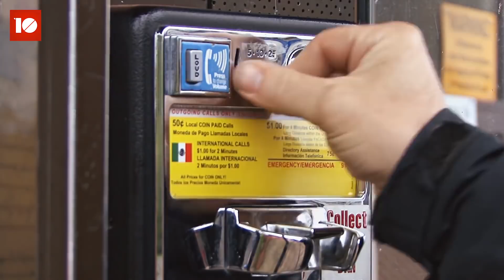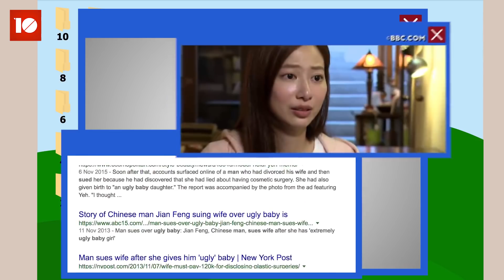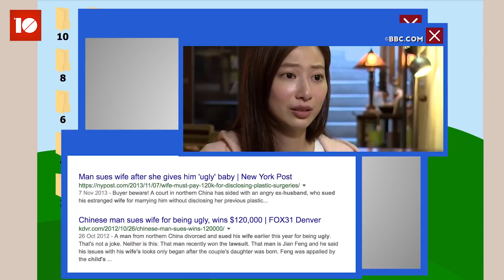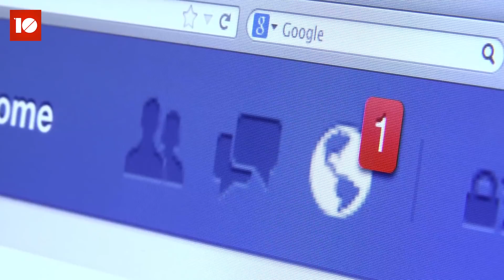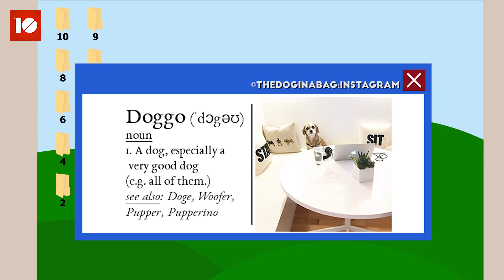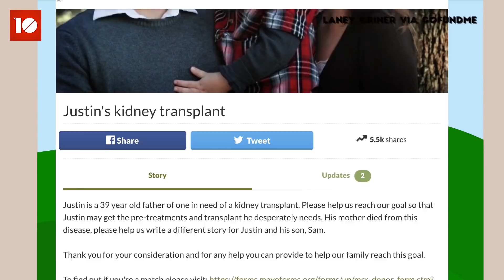10 MEMES MET EEN TRAGISCHE ACHTERGROND - TIEN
⬇Check hieronder voor meer info!⬇

Wat is eigenlijk jouw favoriete meme? Laat het weten in de reacties!